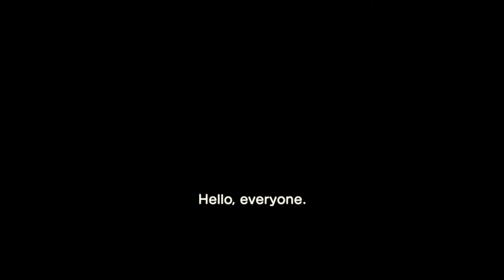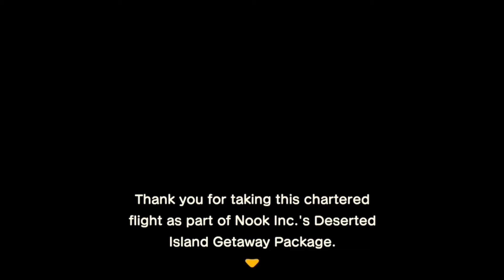Animal Crossing: Mr. Nook's Determination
Wut's up, everyone?

Today we beginning our journey to a new island, meeting Tom Nook and our new island friends, Diva and Lyman! Mr. Nook is determined to make this island a success, but do we have what it takes? Only one way to find out!

Remember to be kind.
~GingerSnap